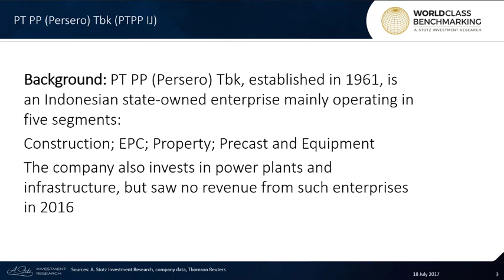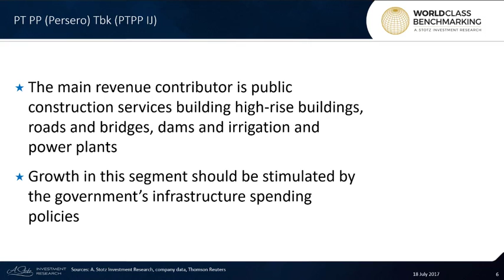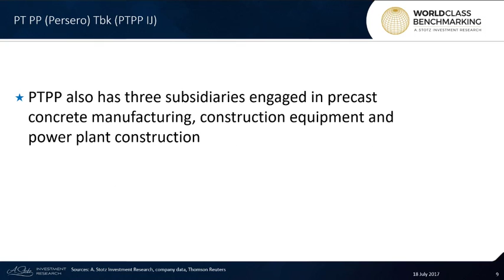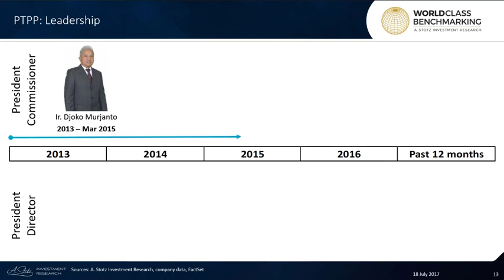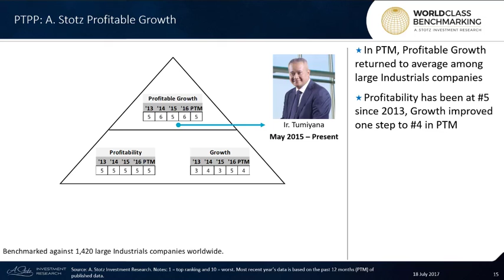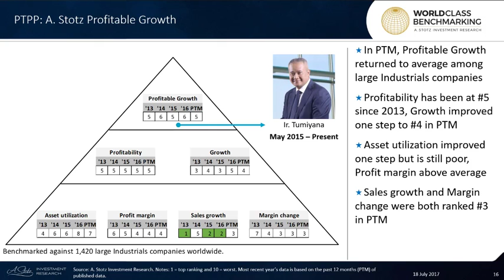Average Profitability at Indonesian State-Owned Contractor - PT PP (Persero) Tbk